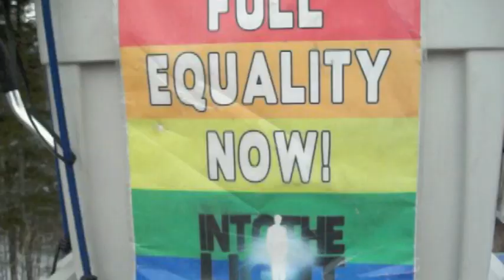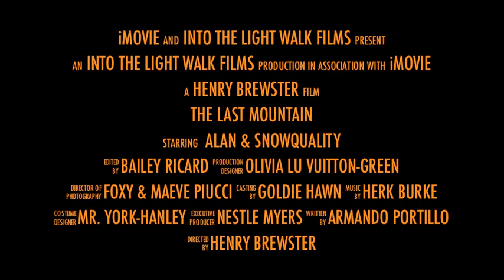The Last Mountain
The Last Mountain Movie Trailer. Don't miss this epic film! Opening in theaters soon!

ABOUT INTO THE LIGHT WALK:
-- Embarking on a journey from the Pacific Northwest of the United States, walking 6,000 miles to Washington DC, the walk embodies one simple goal -- an end to gender and sexual orientation discrimination.

During the walk there are numerous candlelight vigils at the specific places where people have been murdered or have taken their own lives due to gender expression/identity or sexual orientation discrimination. Providing gender expression/identity, social movement and civil disobedience workshops and theatrical performances inspiring people to walk into their own light and true potential, this 18-month journey is helping more people step forward into the movement for full social and legislative equality.

Into the Light walk is asking for donations that will cover basic expenses. 10% of every dollar raised goes directly to the Transgender Legal Defense and Education Fund, whose mission is in line with that of this walk.